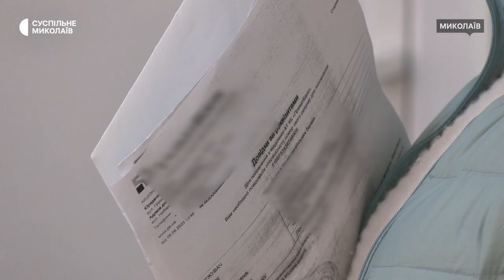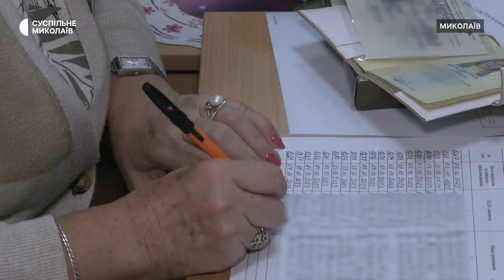Грошова допомога: підтримка миколаївців, які зазнали поранень після обстрілів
У Миколаєві станом на 4 жовтня 2023 року 30 людей, які були поранені внаслідок російських обстрілів, отримали грошову допомогу. Ще 50 заяв на розгляді комісії.